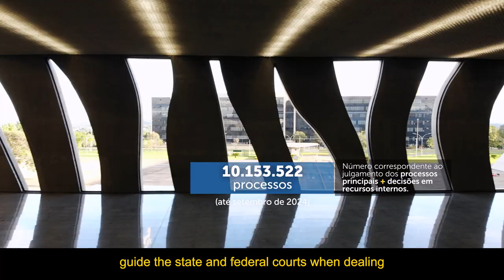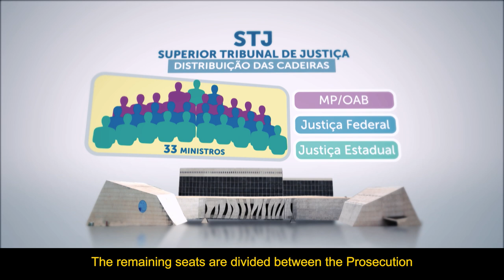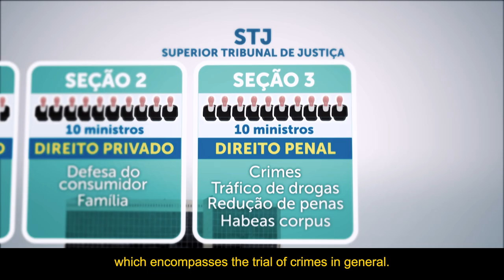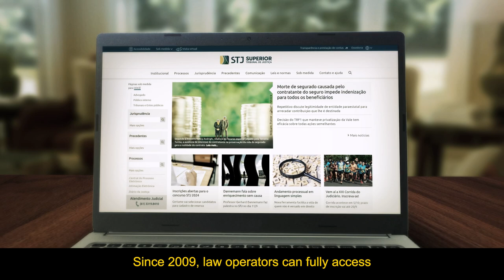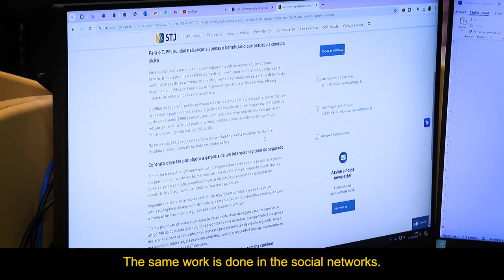Conheça o Superior Tribunal de Justiça (legenda em inglês)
Criado pela Constituição Federal de 1988, o Superior Tribunal de Justiça (STJ) é a corte responsável por uniformizar a interpretação da lei federal em todo o Brasil. É de sua responsabilidade a solução definitiva dos casos civis e criminais que não envolvam matéria constitucional nem a justiça especializada. Neste vídeo institucional, conheça melhor o importante papel desempenhado pelo Tribunal da Cidadania no ordenamento jurídico brasileiro.